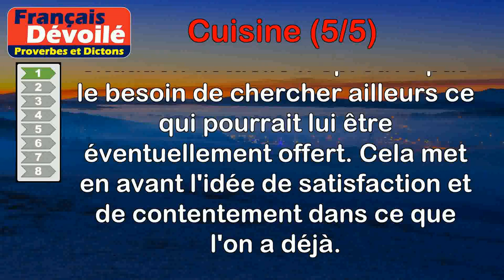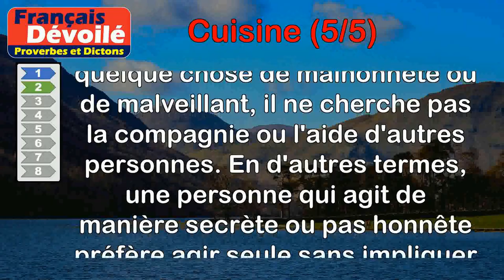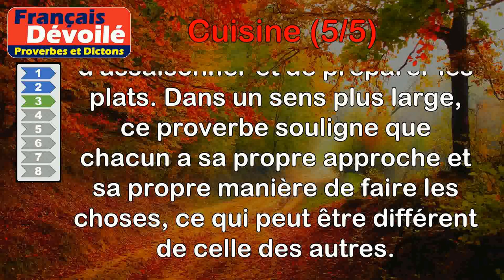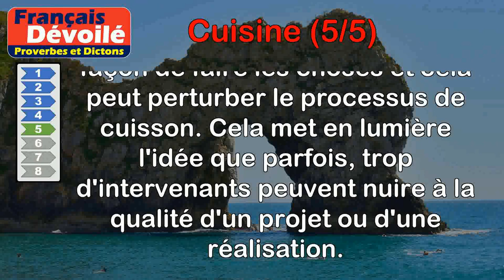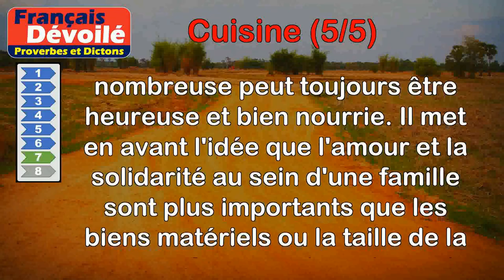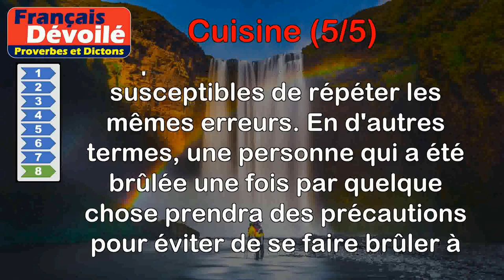Proverbes - Cuisine (5 de 5)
00:00 Introduction
00:08 Proverbe Français - Le chien familier en cuisine n'a cure de bête voisine.
00:46 Proverbe Français - Le chien en cuisine ne demande pas son compagnon.
01:33 Proverbe Provençal - Chaque cuisinier a sa sauce.
02:20 Proverbe Écossais - Le ciel envoie la bonne viande, mais le diable envoie les cuisiniers.
02:59 Proverbe Persan - Avec deux cuisiniers la soupe sera salée ou froide.
03:44 Proverbe Français - Le cuisinier du pauvre est un bon appétit.
04:27 Proverbe Québécois - Petite cuisine, grosse famille.
05:09 Proverbe Français - Chien échaudé ne revient pas en cuisine.